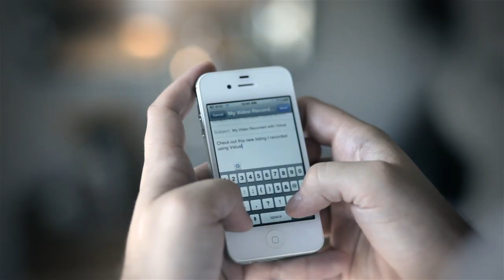Vidual - Own Your Moment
Bringing you the next evolution of video recording! Vidual allows you to tag each of your videos with your face, logo or slogan. Simply take a picture with the front facing camera or choose a photo/logo from your library and then record your video. Once your video is complete, Vidual will automatically apply your photo or image to the bottom right of the video to add that personal and professional (watermark) touch to every video you take. Once rendered, you can then upload to Facebook, YouTube, save the video locally, email it to someone or simply play the video.